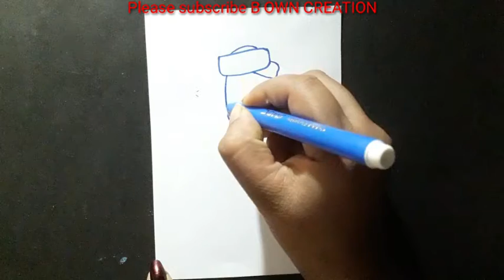coconut water || coconut water seller || seller drawing